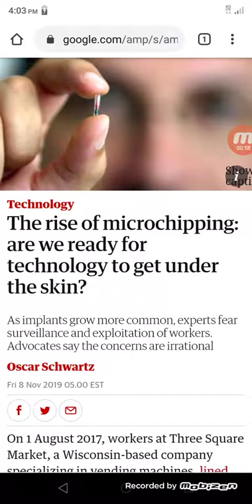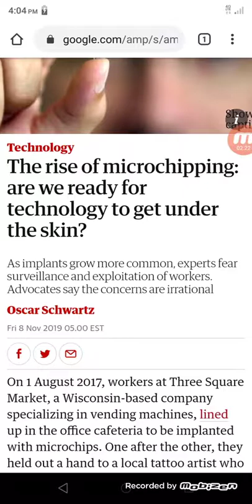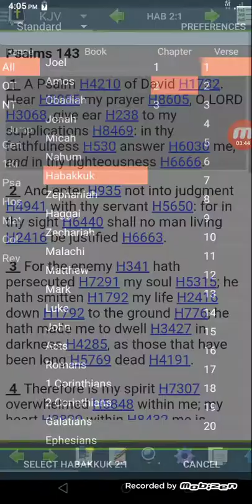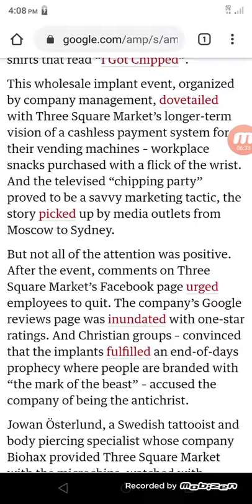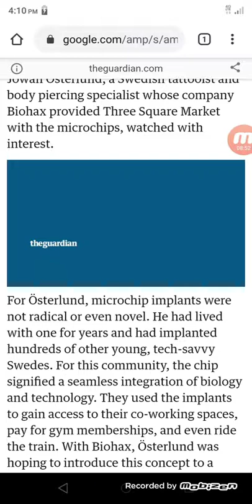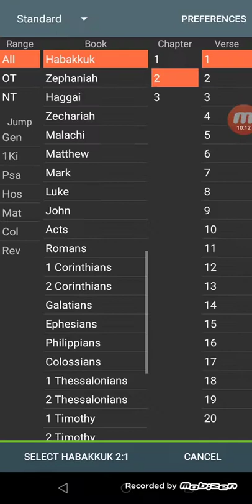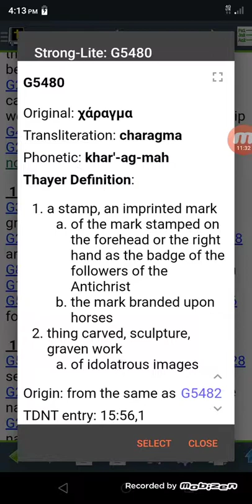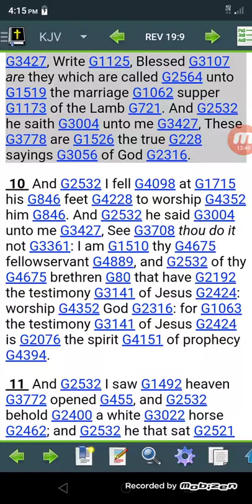The work force pushing the Mark Of The Beast RFID chip